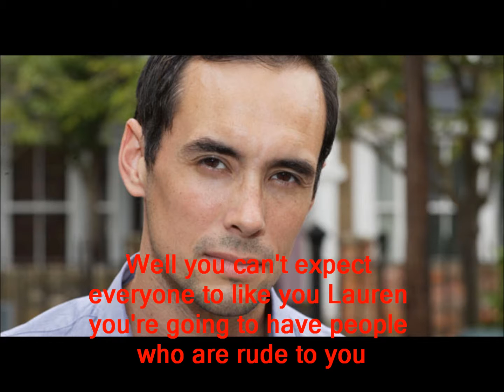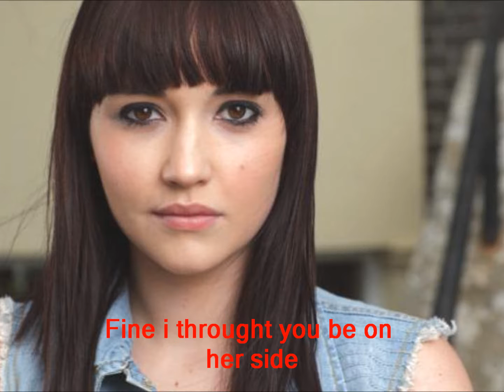Jay and Abi True Love (Part 48)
Credits
Ben Mitchell. Joshua Pascoe
Jay Mitchell. Jamie Borthwick
Abi Branning. Lorna Fitzgerald
Lauren Branning. Jacqueline Jossa
Janine Butcher. Charlie Brooks
Micheal Moon. Steve John Shepherd
Ian Beale. Adam Woodyatt
Mandy Salter. Nicola Stapleton
Mr Lister. Nick Wilton

Please answer the questions below
1. Did you like it?
2. Out of 10?
3. Favourite Part?
4. Funiest Part?
5. Will Ben do anything to hurt Jay?
6. What in store for Jay and Abi?
7. Any idea for my series?
8. Anything you need to know?